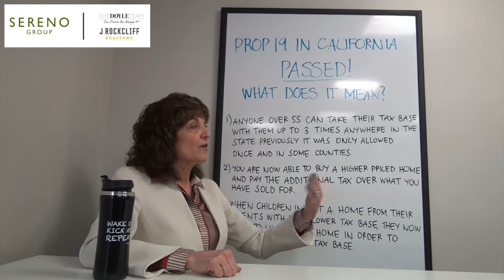Prop 19 passed in California - What does it mean? 🤔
Prop 19 was one of the measures that was recently voted on and it passed! But what does that mean?

1) Anyone over 55 can sell their home and take their tax base with them up to 3 times anywhere in the state of California. Previously it was only allowed one and in some counties.
2) You are not able to buy a higher priced home and pay the additional tax over what you have sold for.
3) When children inherit a home from their parents with that lower tax base, they now have to live in the home in order to retain that lower tax base.

If you have any more questions about Prop 19 give us a call!

Lisa Doyle REALTOR® | DRE# 01149880
The Doyle Team with J. Rockcliff Realtors

Looking to sell your home or buy your dream home?

What do past client’s say about The Doyle Team?

Curious about what your home is worth?